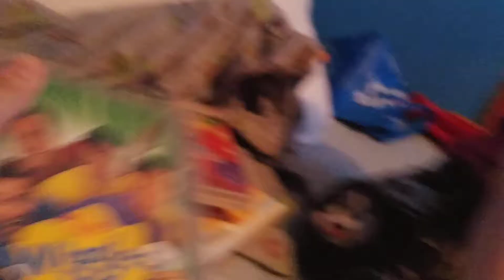Liams wiggles stuff take 1